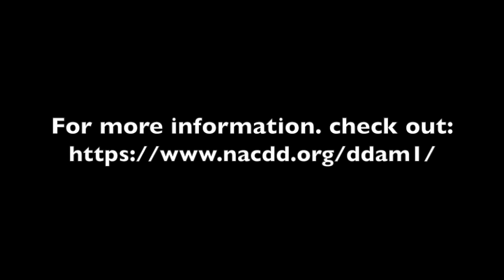Developmental Disabilities Awareness Month: A Conversation about the Arts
NACDD hosted a discussion with artists with disabilities in various fields. Listen in to musicians, writers and artists talk about what it means to be an artist within the I/DD community.

Moderator: Eric Stoker, Utah DDC

Presenters:
Adrian Anantawan, Violinist, Educator, RAMPD
Precious Perez, Ukelele. Educator, RAMPD
Emily Kranking, Actress, Best Summer Ever
Alli Broderick, Painter, Access Gallery